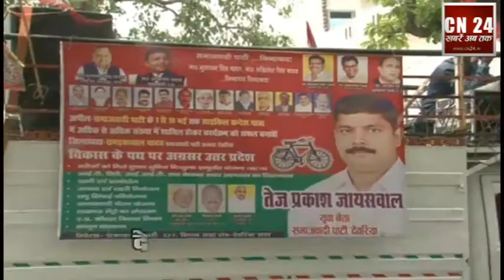देवरिया में समाजवादियों ने नाबालिको से चलवाई साइकिल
यह कैसा समाजवाद- जहा सायकिल यात्रा के दौरान नाबालिको से साईकिल चलवाया जा रहा है जिन्हें स्कूल में होना चाहिए,  जिनके हाथो में कॉपी किताब होना चाहिए, उनके हाथो में समाजवाद का झंडा दिया गया । इस रैली में एक और नजारा देखने को मिला जहा भारी भरकम भीड़ ने सड़क जाम कर दिया जिसमे एक समाजवादी एम्बुलेंस फस गया जिसमे एक गंभीर मरीज को गोरखपुर मेडिकल कालेज ले जा रहा था ।
सपा के भावी प्रत्यासी तेज़ प्रताप ने कहा कि बच्चे खुद ही हमारी पार्टी से प्रेरित हैं
इस मामले पर जब हमने जिला उपाध्यक्ष उमेश नारायण से बात की तो उनका मनना था कि यह गलत है इसकी जाँच होगी अगर यह दोषी पाये जायेंगे तो उन पर कार्यवाही की जायेगी !